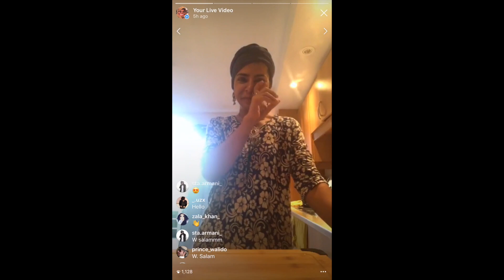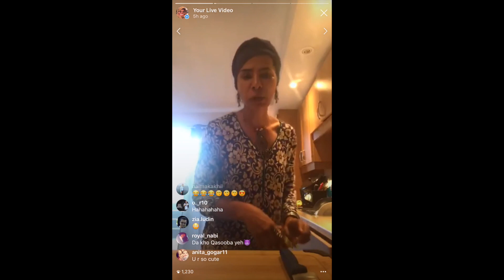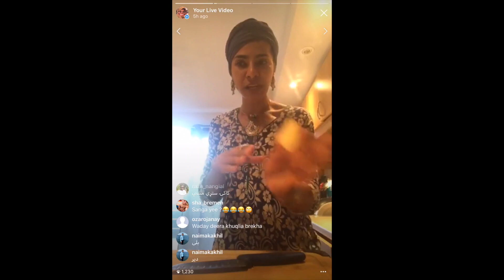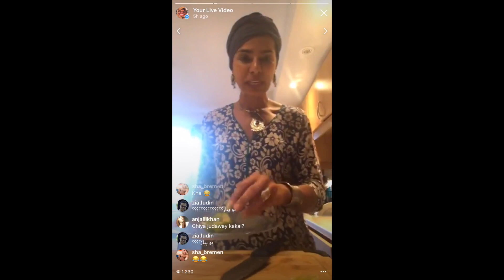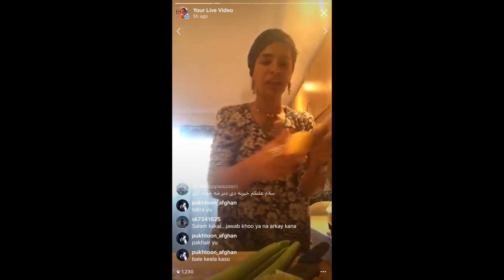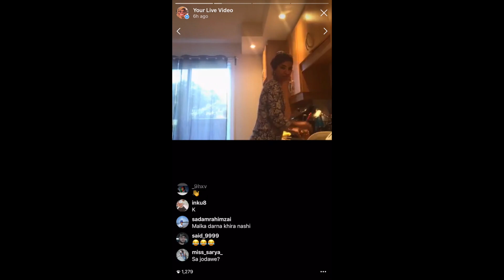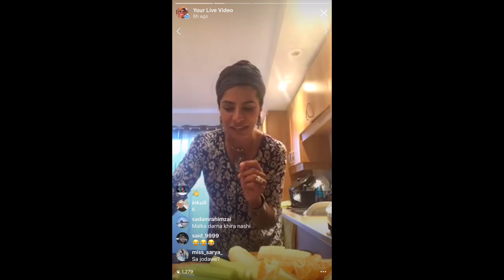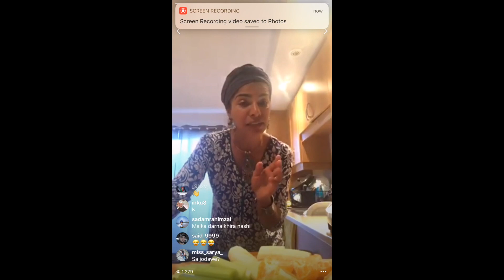Tesha de Waday Energizing Smoothie Recipe Live Part 1